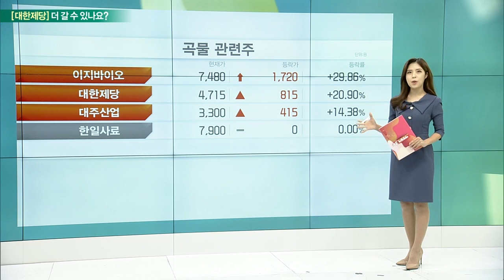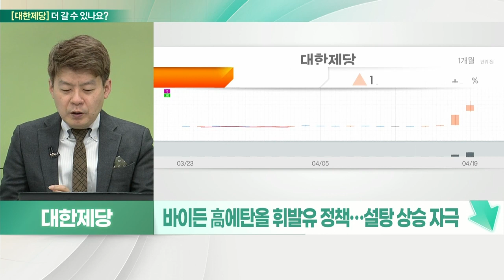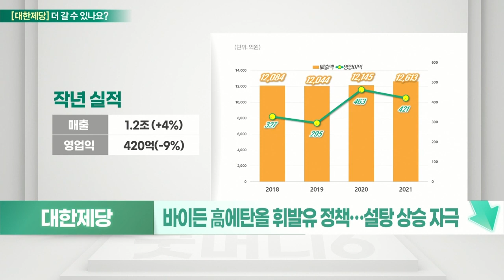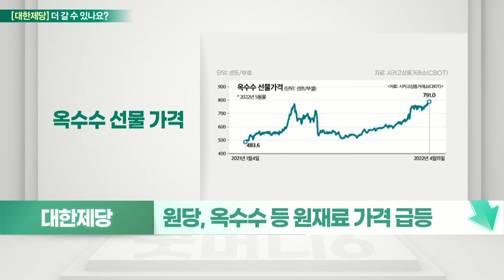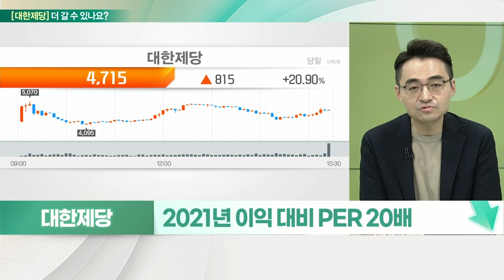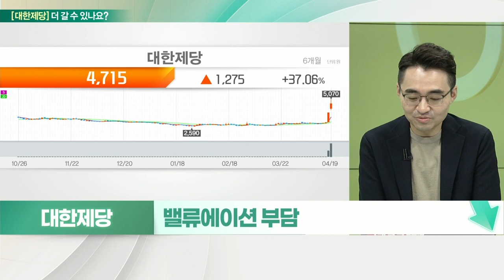염승환(염블리) 시각! 대한제당(001790)... 단기 부담, 밸류에이션 부담_기대해도 괜찮아 (20220420)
대한제당(001790) 멈춘다
- 바이든 高에탄올 휘발유 정책… 설탕 상승 자극
- 설탕 45%·축산유통 30%·사료 20%
- 슈퍼포크 부각, 칠레 ‘아그로수퍼사’ 공동 개발
- 시총 4,500억 저평가 빠른 해소… 단기 부담

- 설탕·배합사료·돼지고기 유통 사업
- 원당, 옥수수 등 원재료 가격 급등
- 2021년 이익 대비 PER 20배
- 밸류에이션 부담